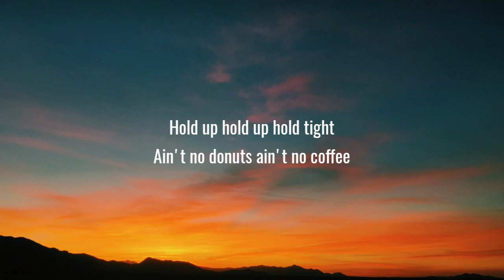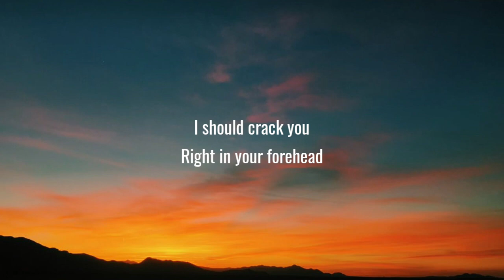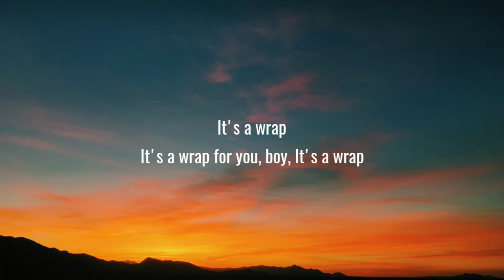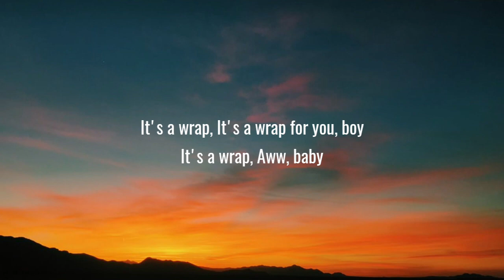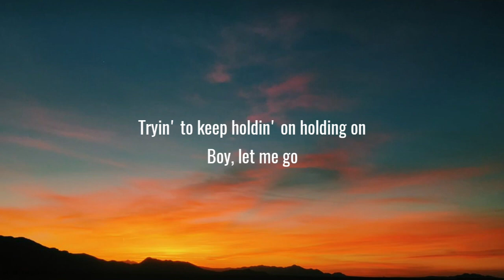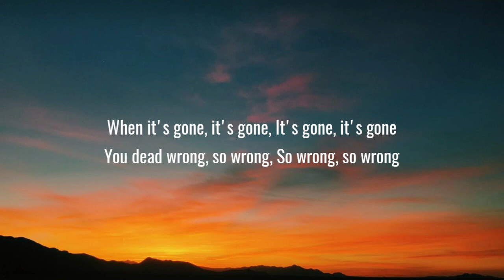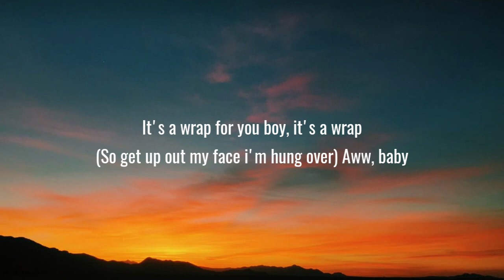Mariah Carey - It's A Wrap (Lyrics) "when it's gone it's gone it's gone"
Lyrics:

[Verse 1]
Yet another early morning
And you walk in like it's nothing
Hold up hold up hold tight
Ain't no donuts ain't no coffee
See I, know you seen me
Calling and calling
I should crack you
Right in your forehead

[Pre-Chorus]
Let me take a breath
And regain my composure
Told you one more time if you f'ed up, it's over

[Chorus]
When it's gone, it's gone
It's gone, it's gone
You're dead wrong, so wrong
So wrong, so wrong
So just scoo-do-do-do-do
Scoo-do-do-do-do
Baby, it's a wrap
Shoo-do-do-do-do
Shoo-do-do-do-do
It's a wrap for you, boy
It's a wrap
Aww, baby
Ooh-we, ooh-ooh
E-ooh-ooh

[Verse 2]
If I ever misrepresented
My self image, then I'm sorry
I was oh so acquiescent
But I learned my lesson
Boy, you're sorry
Bump-bump-bump
All out in the open
Don't make me go call Maury Povich

[Pre-Chorus]
Told you one more time if you f'ed
Up it's over

[Chorus]
You dead wrong, so wrong
So just scoo-do-do-do-do
Scoo-do-do-do-do
Shoo-do-do-do-do
Shoo-do-do-do-do
It's a wrap
Aww, baby

[Bridge]
Put all of your shit in the elevator
It's goin' down like a denominator
Tryin' to keep holdin' on holding on
Boy, let me go
You gon' wake my neighbors
Get away from my door
That was your last shot
You ain't coming back
It's the Martini I mean it baby

[Outro]
So just scoo-do-do-do-do
Scoo-do-do-do-do
(Boy, I'm checkin' the gate)
Baby
Shoo-do-do-do-do
Shoo-do-do-do-do
(I told you)
Baby
(If you f'ed up one more time, it's over)
(So get up out my face, I'm hung over)
Aww, baby
So just scoo-do-do-do-do
Scoo-do-do-do-do
(Been sitting here)
(All night leave me alone)
Baby
(Since quarter to three I been)
Shoo-do-do-do-do
Shoo-do-do-do-do
(Drinkin' Patrón)
Baby
(Watch the credits roll)
(Ha)